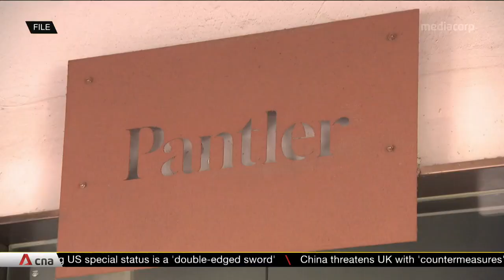Singapore restarts: F&B outlets mull layout adjustments ahead of Phase 2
Some eateries in Singapore are getting ready for a possible earlier start to Phase 2 of restarting the economy. Even though dining in will not be allowed under Phase 1, some places are already adjusting seating layouts. But not all are expecting business to return to normal quite so soon.